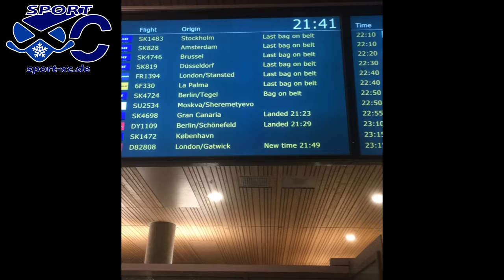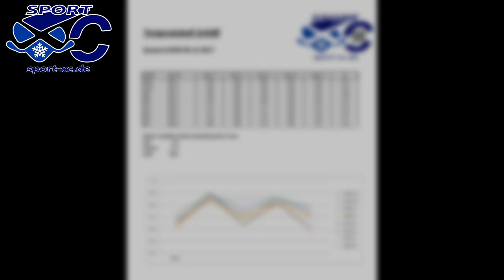Skitest Norge Sjusjoen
Test der Schliffe im hohen Norden, Vorbereitung auf die Biathlon Saison.